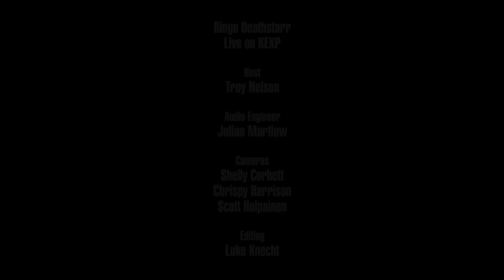Ringo Deathstarr - Guilt (Live on KEXP)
presents Ringo Deathstarr performing "Guilt" live in the KEXP studio. Recorded February 27, 2016.

Host: Troy Nelson
Audio Engineer: Julian Martlew
Cameras: Shelly Corbett, Chrispy Harrison & Scott Holpainen
Editor: Luke Knecht